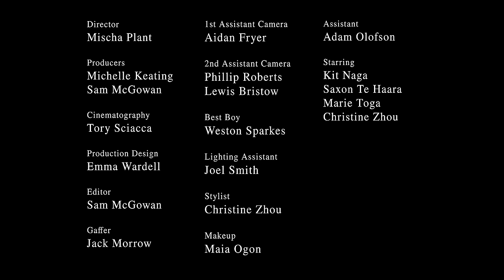Kit Naga - Babe (Official Music Video)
Written by Chun Kit Lai
Produced by Overdrive Music, Cookie Cutters and J Roes

Lyrics:
Lately
Babe
You’ve been so shady
Eh eh
Try to control me
Eh eh

Babe
I will give you all you need
I would buy the world for you
If you let me
If they let me
I will just do it

Babe you don’t have to be afraid (afraid)
With me you don’t have to be afraid (afraid)
Babe don’t you worry when I’m tripping (hehe)
I’m just having fun with my friends (my friend)

Come on babe it’s me(it’s me)
I will make you happy~
As happy as one could be (could be)
If you let me be me
I will let you be you
Come on babe it’s you (it’s you)
Your smile is so so sweet~
You make me feel complete (complete)
Your love is ecstasy
Haha Huhu Hehe
You wanna be with me

Lately
Babe
You’ve been so crazy
Eh eh
Always complaining
Eh eh

I know you wanna be with me (with me )
Long distance is my enemy (baby)
We both know we will get through this (hehe)
Nothing can replace this heavenly bliss  (heaven)

Haha Huhu Hehe

I will always make you happy
I will always make you sweet sweet